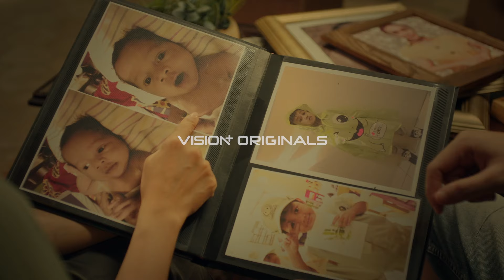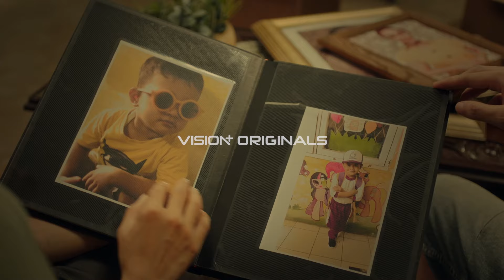Mergokin Ibu Dirayu Om Genit | EP 1 A RADIO: Ari Irham, Marsha Aruan, Nabila Atmaja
Dhanu (Ari irham) menemukan radio tua yang membisikkan suara & menggelapkan matanya untuk balas dendam dan melakukan rangkaian pembunuhan sadis 🔪

Laras (Aruan Marsha), jurnalis cantik yang mencari titik terang tindakan keji Dhanu menemukan fakta masa lalu yang mengerikan.

Siaran misterius dari VisionPlusOriginals RADIO akan menebar teror mulai tanggal 13 Oktober 2023, hanya di @visionplusid 📻